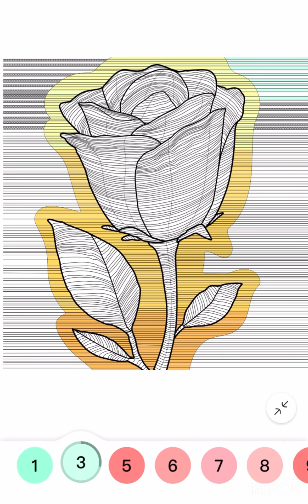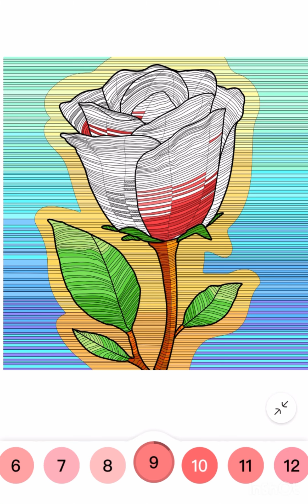Rose 🌹 lined coloring